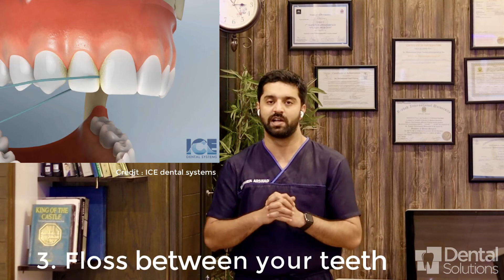5 Habits to protect your teeth | دانتوں کی صحت کے لئے یہ 5 عادتیں اپنائیں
For Daily tips join us on Facebook!

Visit Us: Rehman Lab near Munir Hospital, 701-A Satellite Town Sargodha